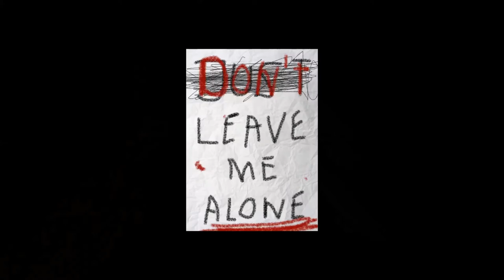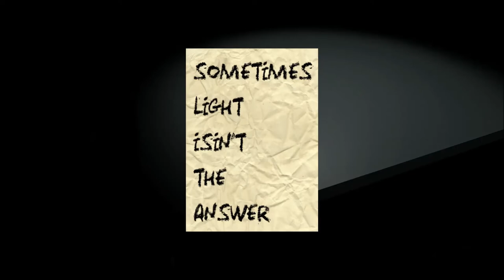DAS SOLL GRUSELIG SEIN? GRNDMA`s HOUSE LETSPLAY [BLIND]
also was sagt ihr soll ich das nochmal bis zum ende zocken oder es lassen? WEIL SOOO begistert bin ich jetzt nicht XD
IHR KÖNNT ES JA GERNE SELBER AUSPROBIEREN